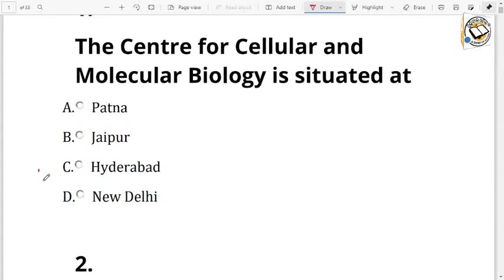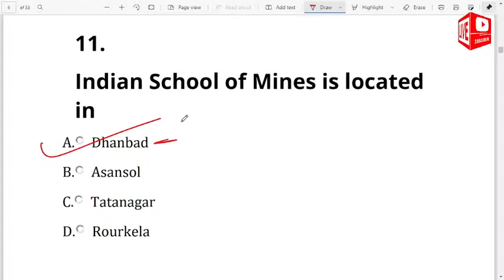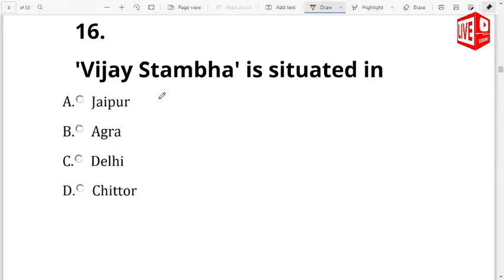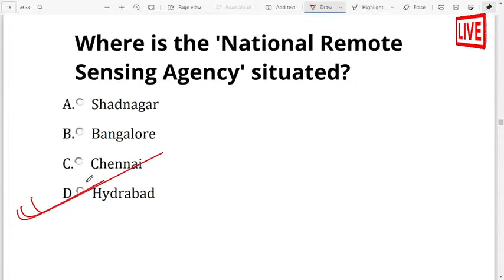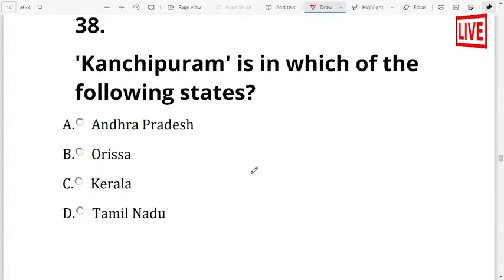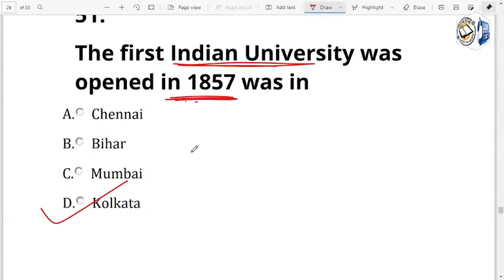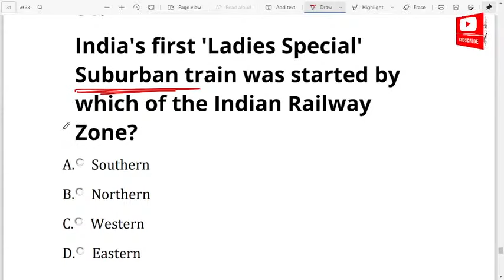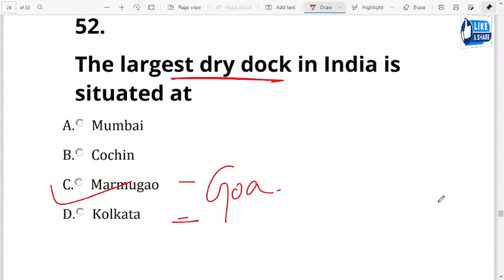static gk objective questions odia || ASO Exam special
Dear Student, Here we cover some Reasoning Trick direction and test questions in Odia language which help to your all Odisha competitive exam so join with us and start your preparation with digital Odisha. Odia Grammar Short Questions help for ASO, OSSC, Teacher, OCS Exam.